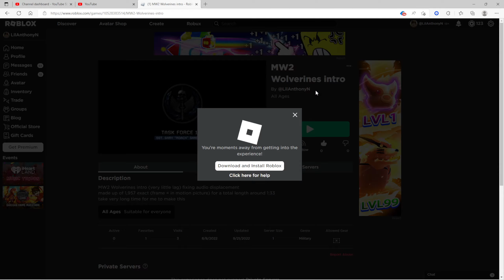Roblox | Modern Warfare 2 intro: Wolverines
finally, after many months it is finally complete, although audio not in sync.
I've been working on this for a very long time now and am finally done :) it has a total of 1957 frames for a total time of 1:40 note that these are all separate pictures, and I don't have special privilege to upload my own videos to Roblox. GAME